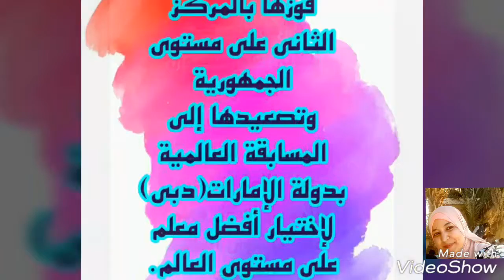شيماء سعيد محمود ثاني أفضل معلم في مصر.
مسابقة أفضل معلم في مصر لسنة 2017 تم فوز المعلمة المتميزة شيماء سعيد محمود بمدرسة محمد مكاوي يعقوب للغات إنجليزي بأسوان بفوزها بالمركز الثاني علي مستوي الجمهورية وتصعيدها إلي المسابقة العالمية بدولة الإمارات العربية المتحدة "دبي" بإختيار أفضل معلم علي مستوي العالم.